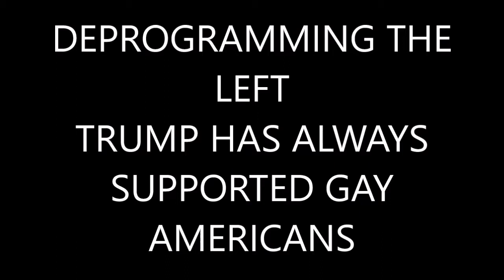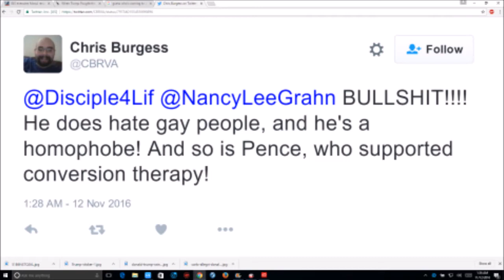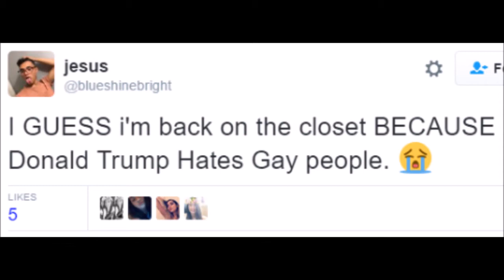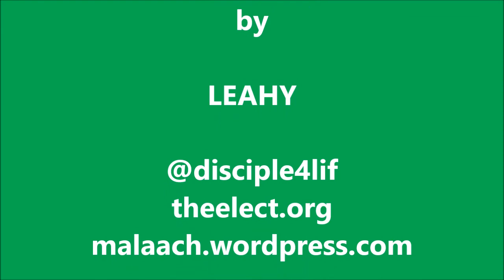Deprogramming The Left : Trump Has Always Supported Gay Americans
Trump:
Trump changed the GOP stance on Gay Marriage
Trump promised to defend LGBT people
Trump waves LGBT flags